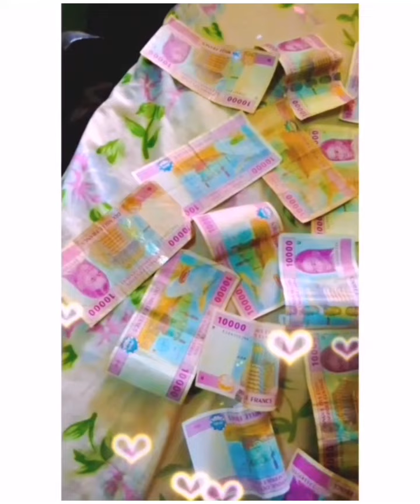G.C.E Result Is Out.